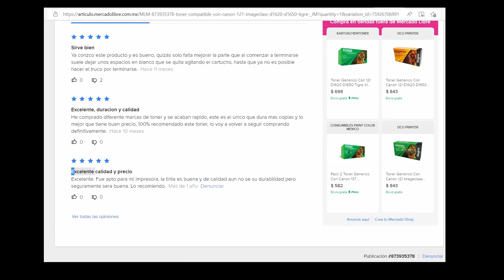IMPRESORAS: Inyección de tinta continua y Laser tóner ¿Cuáles son sus pros y contras?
Hola amigos de Harvey Tech AR
Gracias por acompañarnos en un video más. En esta ocasión les platicamos algunas de las características de las impresoras de inyección de tinta y las de Laser, con esta información esperamos puedas tomar una mejor decision al decidir adquirir alguna.

Esperamos tengas un excelente día, ¡See ya!